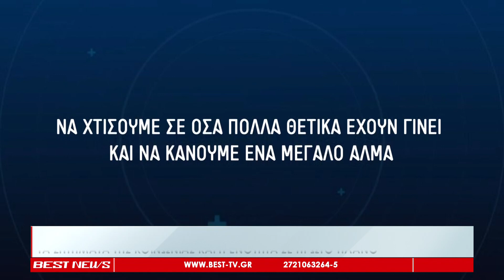Υψηλοί στόχοι για μια Περιφέρεια πρότυπο από τον Δημήτρη Πτωχό